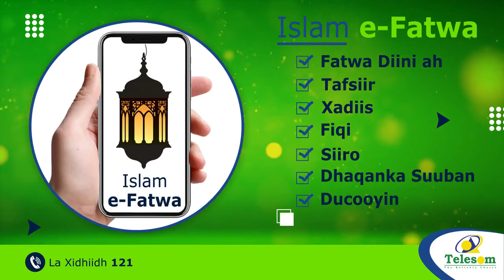Faysal Cali Waraabe Saddex Jeer Ayuu Dhacay Aniguna Waxaan Leeyahay'' Xildhibaan Qodox